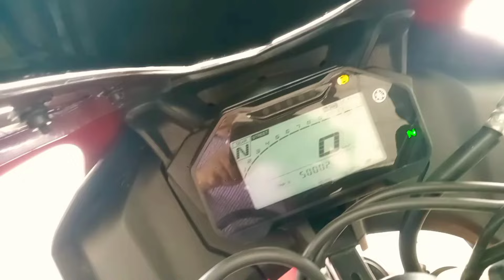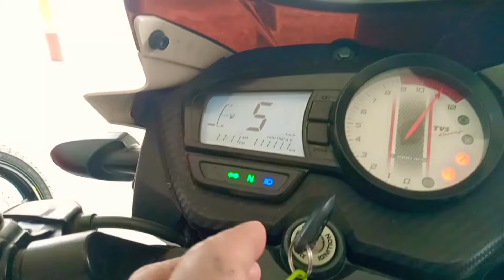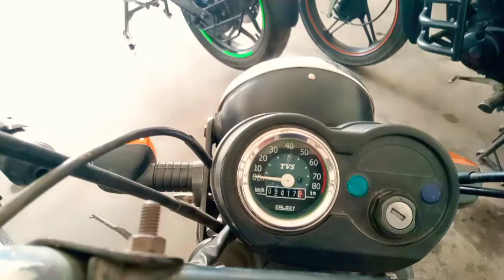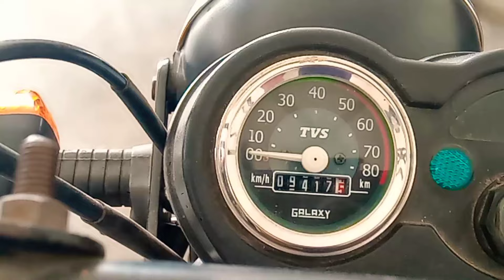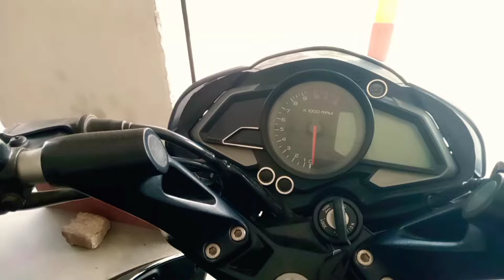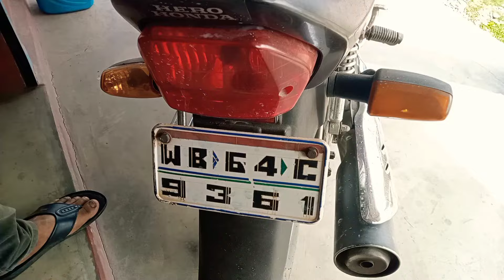Second Hand Bike in Ccooch behar||Cooch behar Second Hand Bike Showroom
Description:
 Looking for a reliable second-hand bike in Cooch Behar? Look no further! Join us at Jaja Barbapi's Second Hand Bike Showroom, where quality meets affordability. Whether you're a daily commuter or a weekend adventurer, we've got the perfect ride for you. Watch our video to explore our wide range of pre-owned bikes and find your ideal companion on the road!

Pundit Car Avenue
East Chak Chaka
Cooch Behar